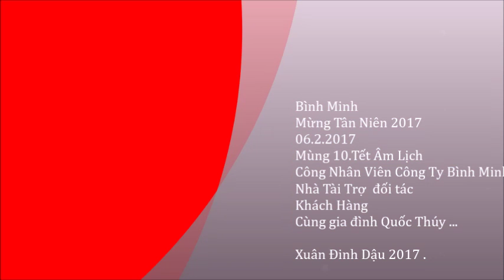Bình Minh Mừng Tân Niên 2017